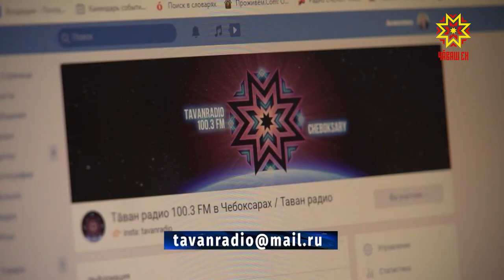«Шупашкар такмакĕсем» конкурс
Юратнă хуламăр кăçал 550 çул тутлтарать. Çак савăнаçлă уявран пирĕн телерадиокомпани те айккинче юлмасть, «Тăван радио» «Шупашкар такмакĕсем» конкурс пуçарчĕ. Маттур та хастар радиоитлекенсем хăйсен пултарулахĕпе паллаштарма пултарĕç.